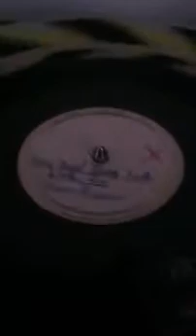Jimmy Ruffin acetate northern soul #858